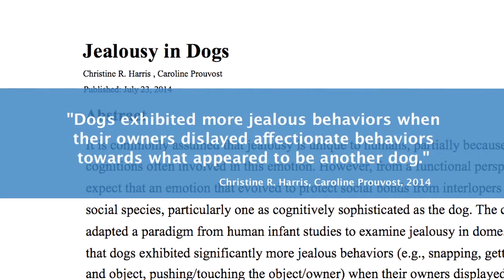Dogs and Puppies Feel Jealousy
A recent study suggests that dogs do feel jealous. Scientists observed 36 dogs’ reactions to their owner paying attention to an animatronic dog. Most dogs nudged their owners as if trying to get their attention. Some growled and pushed the stuffed dog out of the way. Another study had owners read a book, talk to a pumpkin and put a stuffed dog who barked, whined, and wagged his tail. The results showed that dogs only reacted to the robot dog and that it was not because the owner was simply ignoring them. .

1)This video has no negative impact.
2)This video is also for teaching & Informational AND Entertainment purposes.
3)It is not transformative in nature.